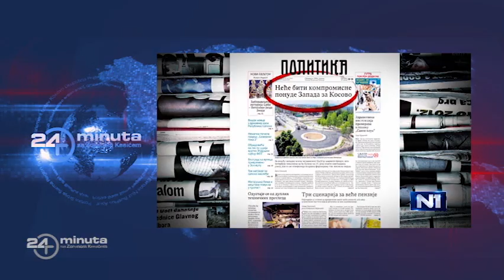Kako je Miroslav Lazanski predvideo treći, ćetvrti i peti svetski rat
24 minuta sa Zoranom Kesićem - 139. epizoda, 5. deo